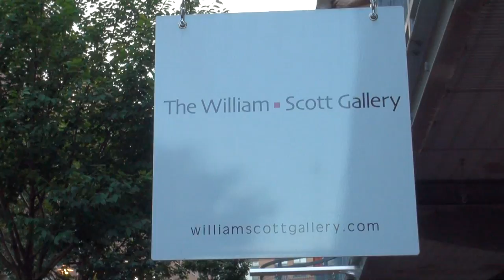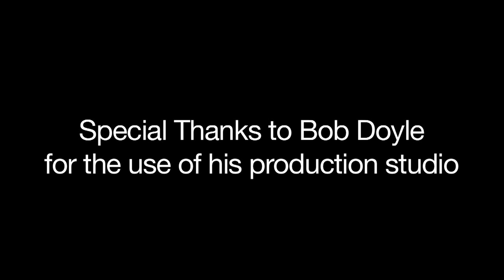It Figures - Rick Berry interviewed by Damon Lehrer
Damon Lehrer interviews fellow artist Rick Berry in front of the William Scott Gallery, where "It Figures" will be showing September 9th - 30th.

Opening: September 9th, 6-9pm
Gallery Hours: 12 - 5pm Wed-Sat, 1 - 4pm Sunday
450 Harrison Ave. Boston, MA